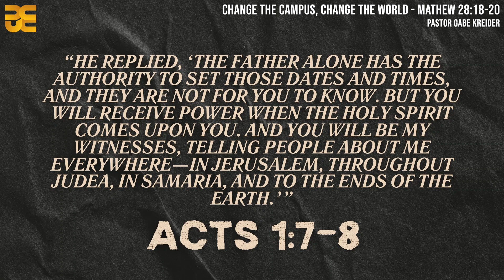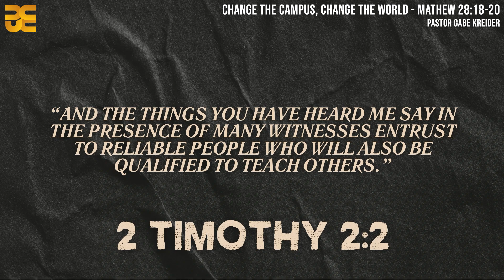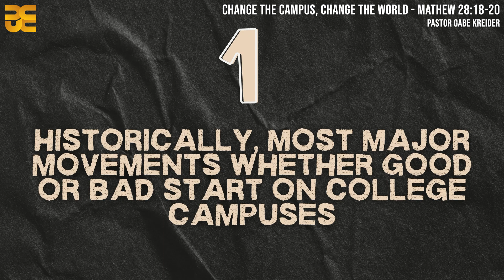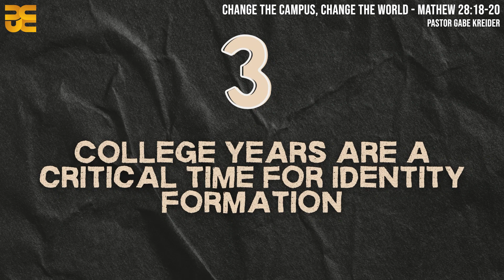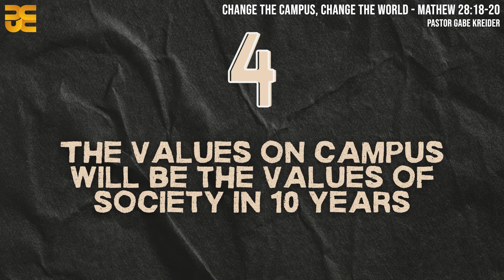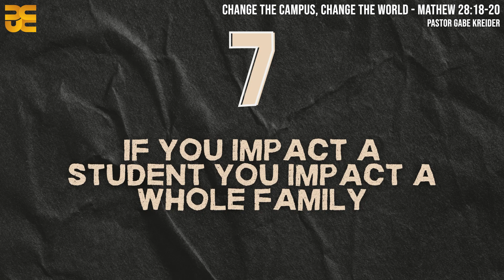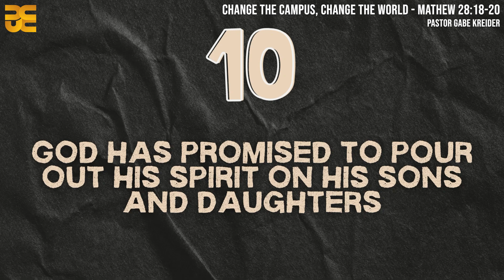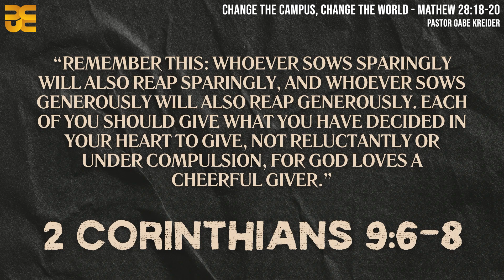Change the Campus - Change the World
Matthew 28:18-20
Ps. Gabe Kreider

If you’ve just made a decision for Christ, need prayer, want to Get Connected or just need more information please visit our

To support this ministry and help us continue to reach people all around the world